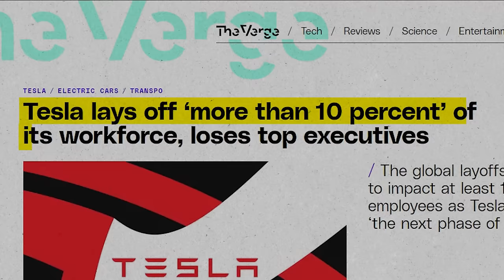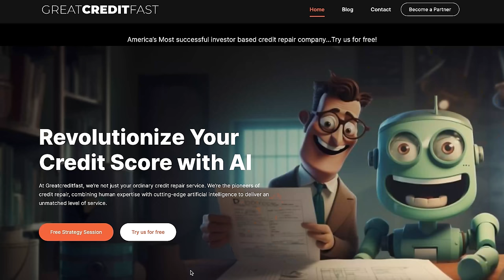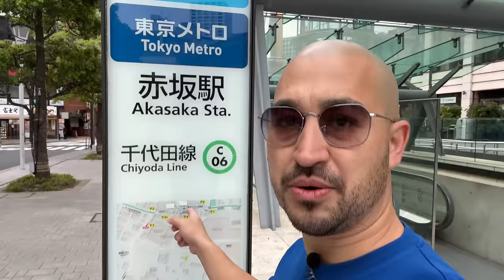It's Begun: Car Prices To Fall 50% (w/100% PROOF!)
💥 Tesla Fires 14,000 Overnight - Auto Makers Fire Tens of Thousands! 💥